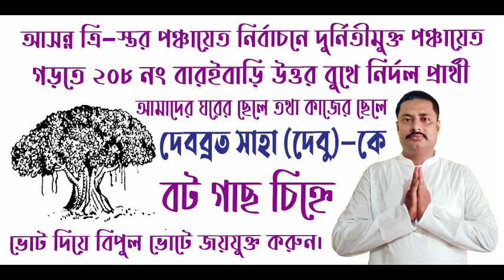হুল দিবস উদযাপন করা হলো হেমতাবাদে